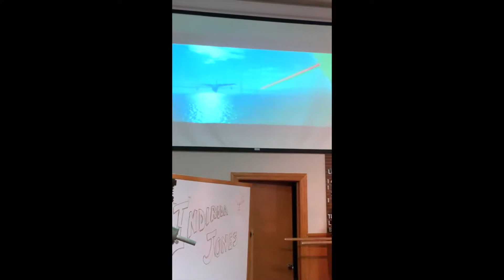IndiRoda Jones and the Search for Truth Skit 4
- VBS 2019 Skits feature IndiRoda Jones, seeking the truth. In the fourth and final skit of the series, Indie and his friends Brodie, Short Round, and Sallah search for IndiRoda's father and the True Treasure.